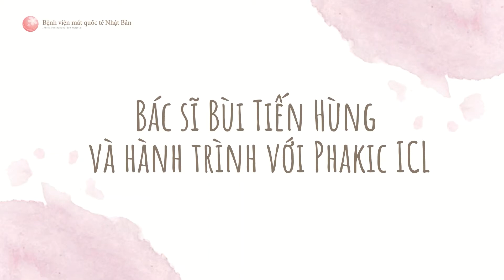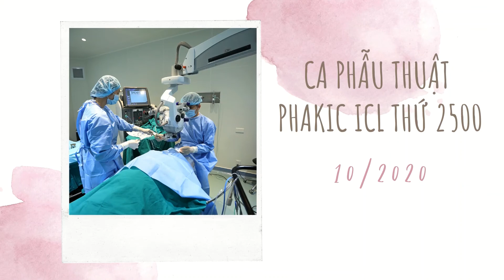"Bàn tay vàng" trong phẫu thuật Phakic tại Việt Nam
Tháng 10/2020, một thông tin vui với ngành nhãn khoa Việt Nam khi bác sỹ chuyên khoa 2 Bùi Tiến Hùng -  Giám đốc chuyên môn Bệnh viện mắt quốc tế Nhật Bản lần thứ 4 (cũng là đại diện duy nhất của Việt Nam) vinh dự nhận Giải thưởng ghi nhận sự thành công trong phẫu thuật Phakic ICL.

Đây là một giải thưởng uy tín, nằm trong hệ thống của Nhãn khoa châu Âu, hàng năm tổ chức nhiều hội nghị cấp cao, quy tụ các phẫu thuật viên nhiều kinh nghiệm để chia sẻ và cập nhật những công nghệ mới.